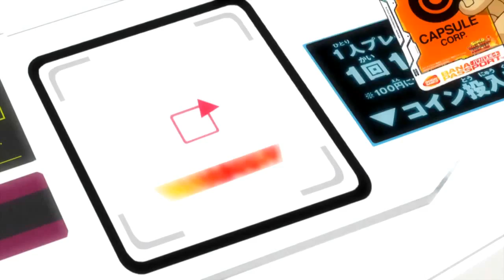DRAGON BALL HEROES - KARAOKE - ALMA DE DRAGON - MAGO REY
Aquí les Traemos El Karaoke de Nuestra Adaptación de Dragón Ball Héroes, esperamos Sea de Su Agrado y les Sirva para Cantar en Eventos, Fiestas y Convenciones, Junto con sus Amigos.